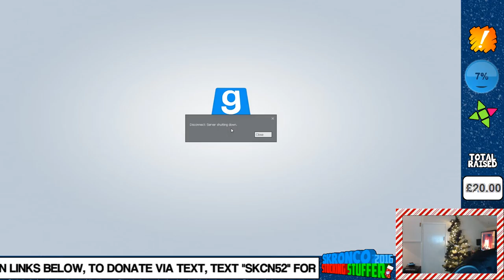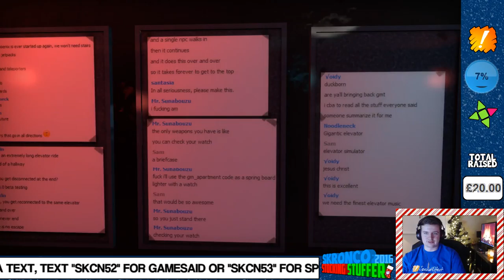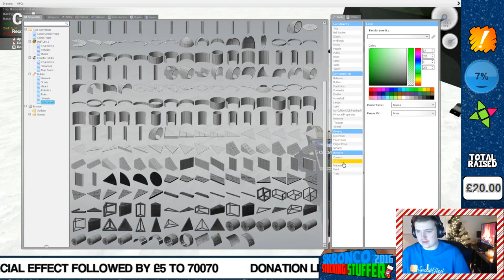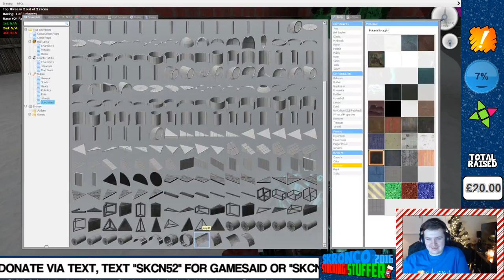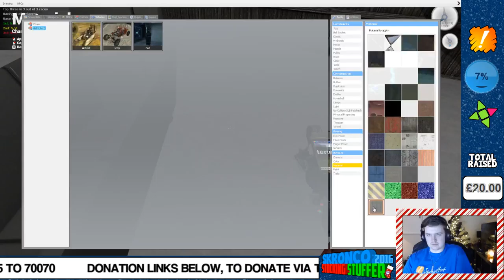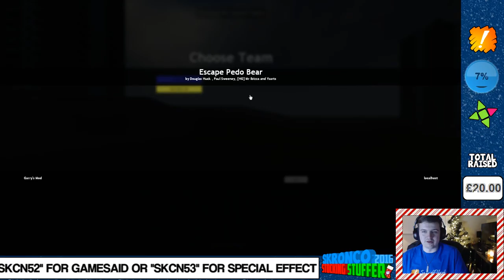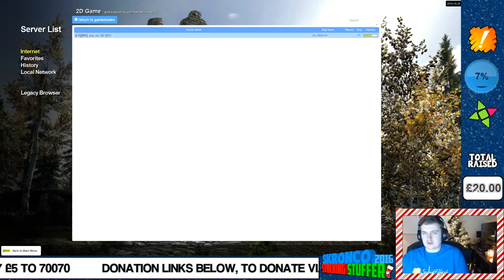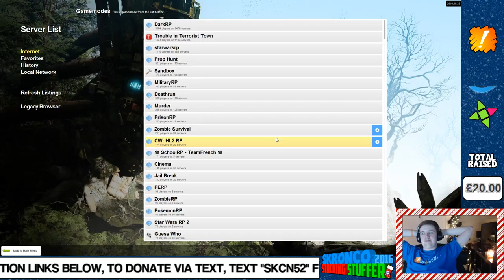Skronco Stocking Stuffer 2016! Day 1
Full Stream of Skronco Stocking Stuffer Day 1 -- Watch live